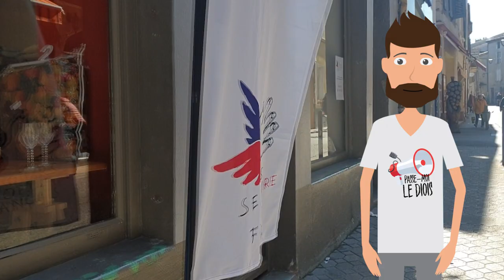Secours Populaire de Die : 📢 APPEL AUX DONS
Le secours Populaire de Die a besoin de vous pour remplir ses stocks de vaisselles, de linge etc...
N'hésitez pas à venir à la boutique :
Rue Camille Buffardel à Die
du Mardi au Samedi
DE 10h00 à 12h00
ET DE 14h00 à 18h00